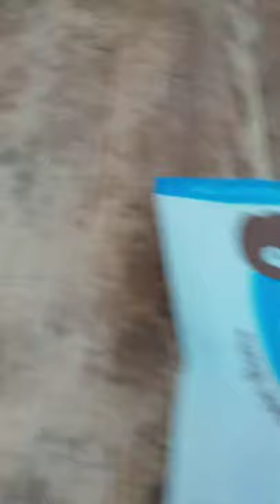Hi I'm just here eating protein balls with my best friend moth